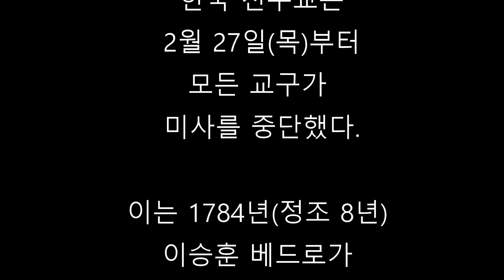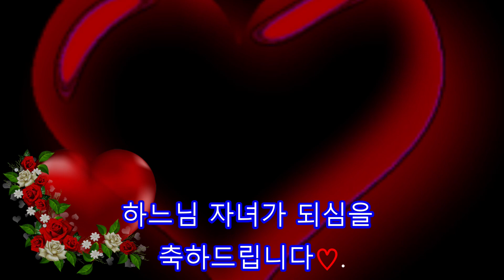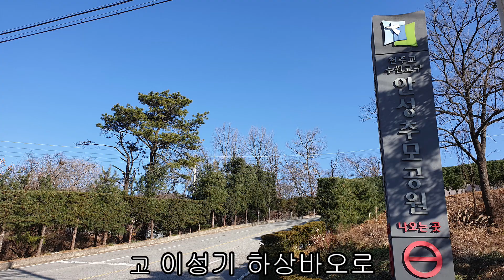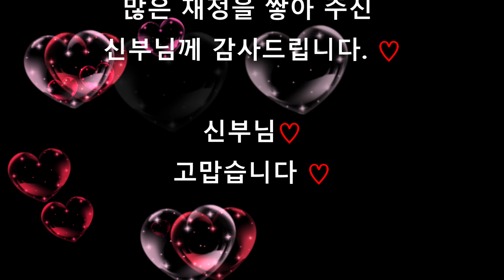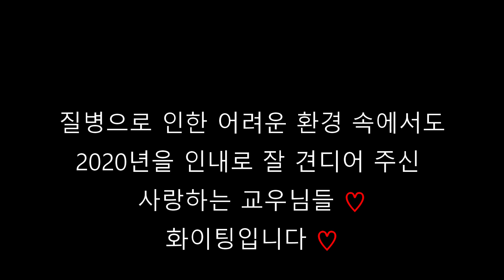2020.1231 수원교구 고잔성당 한해를 떠나 보내며... ** 한해 고생많으셨습니다.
모든 것이 은총이어라! 하느님 감사합니다.